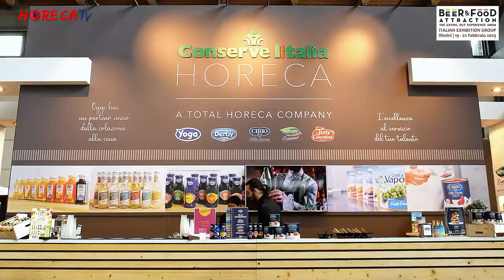Beer&Food Attraction 2023-Intervista con Pier Paolo Rosetti, Dirett. Generale di Conserve Italia SpA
Torniamo tra i protagonisti di Beer&Food Attraction 2023: questa volta Fabio Russo ha intervistato per HorecaTv Pier Paolo Rosetti, Direttore Generale di Conserve Italia.

A Beer&Food Attraction Conserve Italia si è proposta ai partecipanti come un’azienda a fianco del mondo horeca; il claim “Total Horeca Company” che campeggiava allo stand sottolinea proprio come i prodotti di tutti i marchi Conserve Italia – dai pomodori Cirio ai succhi Yoga e Derby Blue – possano coprire tutte le esigenze del settore.

Tra i nuovi prodotti presenti in fiera la nuova linea Derby Blue senza zuccheri aggiunti: il prodotto si presenta nell’iconica bottiglia blu, ma ora con una grafica totalmente ripensata. Per quanto riguarda il mondo dei succhi di frutta, fondamentali per il canale bar, sono tante le soluzioni di qualità a marchio Yoga, a partire dalla linea “L’Arte del 100%” fino alle proposte bio che soddisfano qualsiasi tipo di esigenza dei consumatori.
Presentata ai professionisti del fuori casa anche la gamma Valfrutta Cotti a Vapore: la cottura mantiene le proprietà organolettiche del prodotto senza aggiunta di liquido di governo.
Importante e ricca anche tutta l’offerta di prodotti a base di pomodoro: nella gamma Cirio Alta Cucina sono proposte svariate referenze – dai pelati, alle polpe fino alle passate – e formati – come la bag in box o il formato da 1kg – ideali per le preparazioni delle cucine professionali. Conserve Italia è presente come filiera agricola in tutte le zone del Paese maggiormente vocate alla produzione del pomodoro; con l’intento di valorizzare l’orgine della materia prima nascono, infine, le gamme regionali.